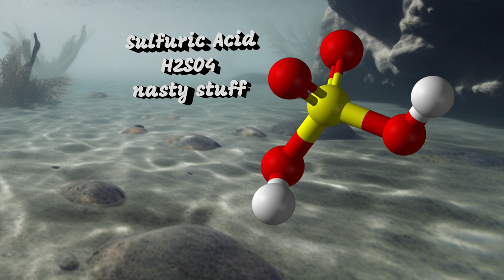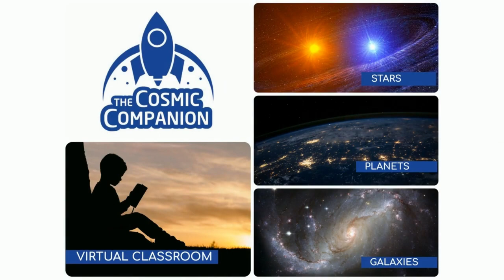Apocalypse 2.0: From Dinosaurs to Doomsday w/ Steve Brusatte, Jurassic World Dominion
What would happen if the asteroid that ended the Age of Dinosaurs struck today? We are talking with Steve Brusatte, paleontologist with National Geographic and Jurassic World Dominion!